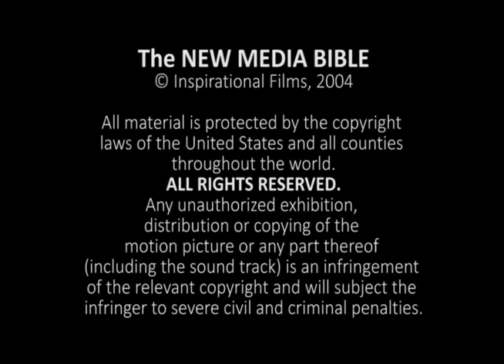Mixtec, Teita - LUKE 21:1-38 [xtj]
The Video of the Gospel of Luke from the Bible in Teita Mixtec of Mexico [ xtj]